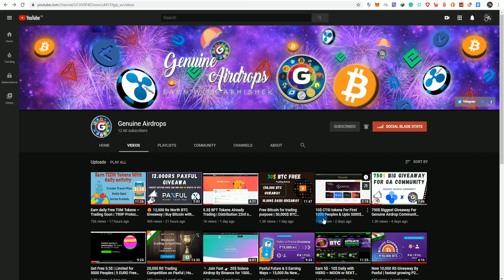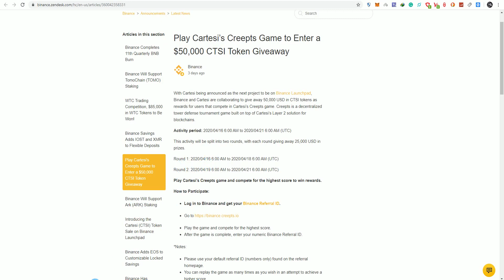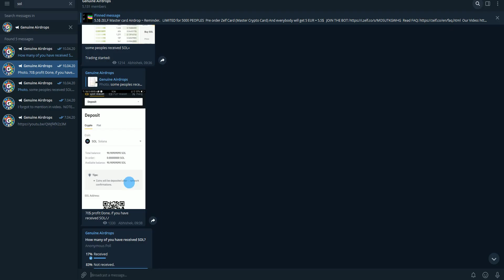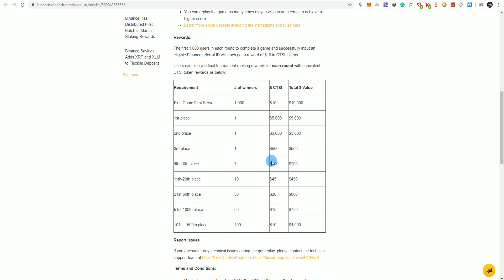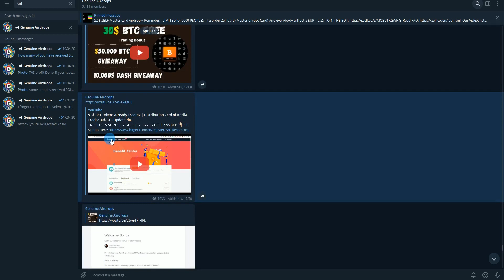Limited ~ Binance 10$ Cartesi $CTSI Token AIrdrop | Be ready & Join Fast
1. Play Sreepts game at 11:30 AM (IST), first 1000 people who submit their referral id, first of all, will get 10$ $CTSI TOKENS, I belive 10$ CTSI token could give us up to 30$ Profit.

- Login on Binance and copy your refer id and submit your id into the game first of all

Reminders 👇🏻

2. 👉🏻Don't miss~ Earn TIIM Tokens DAILY (Trading SOON)